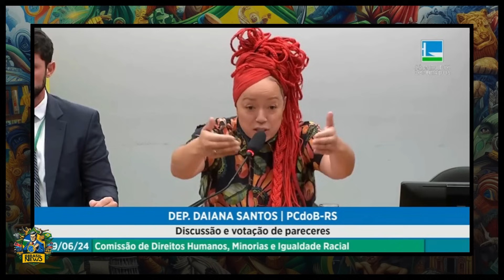Pastor Marco Feliciano acaba com a presidência dos direitos humanos "vocês estão perdidos ou o que?"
Tema: Discussão e votação de pareceres

Início: 19/06/2024 às 14:30

A -
Proposições Sujeitas à Apreciação do Plenário:

TRAMITAÇÃO ORDINÁRIA

1 -
PROJETO DE LEI Nº 7.292/2017 - da Sra. Luizianne Lins - que "altera o art. 121 do Decreto-Lei no 2.848, de 7 de dezembro de 1940 - Código Penal, para prever o LGBTcídio como circunstância qualificadora do crime de homicídio, e o art. 1o da Lei no 8.072, de 25 de julho de 1990, para incluir o LGBTcídio no rol dos crimes hediondos".
RELATORA: Deputada ERIKA KOKAY.
PARECER: Parecer da relatora pela aprovação, com emendas.
Apresentou voto em separado o Deputado Delegado Paulo Bilynskyj, em 07/06/2024

B -
Proposições Sujeitas à Apreciação Conclusiva pelas Comissões:

TRAMITAÇÃO ORDINÁRIA

2 -
PROJETO DE LEI Nº 3.452/2012 - do Sr. Vicentinho - que "regulamenta o art. 68 do Ato das Disposições Constitucionais Transitórias - ADCT, que dispõe sobre o reconhecimento e titulação das terras ocupadas por remanescentes das comunidades dos quilombos".
PARECER: pela aprovação deste na forma do substitutivo, e pela rejeição da Emenda ao Substitutivo 1/2023.
Lido o Parecer pela Relatora, Deputada Erika Kokay, em 22/05/2024.
Discutiu a Matéria o Dep. Gilvan da Federal (PL-ES), em 22/05/2024.
Vista ao Deputado Gilvan da Federal, em 22/05/2024.

3 -
PROJETO DE LEI Nº 10.678/2018 - da Sra. Erika Kokay - que "dispõe sobre a consulta prévia, livre e informada às comunidades indígenas e quilombolas necessária para emissão de licença ambiental para atividades ou empreendimentos utilizadores de recursos ambientais, efetiva ou potencialmente poluidores ou capazes, sob qualquer forma, de causar degradação ambiental".
RELATORA: Deputada TALÍRIA PETRONE.
PARECER: Pela aprovação do PL 10678/2018 na forma do substitutivo e pela rejeição das emendas apresentadas na Comissão.

4 -
PROJETO DE LEI Nº 2.476/2023 - da Sra. Daiana Santos - que "institui o Protocolo Nacional Antirracista, determinando aos estabelecimentos de grande circulação de pessoas em todo o território nacional a implementação de medidas de prevenção, conscientização e acolhimento de vítimas em situações de racismo". (Apensados: PL 4914/2023 e PL 5076/2023)
RELATORA: Deputada REGINETE BISPO.
PARECER: pela aprovação deste, do PL 4914/2023, e do PL 5076/2023, apensados, na forma do substitutivo.